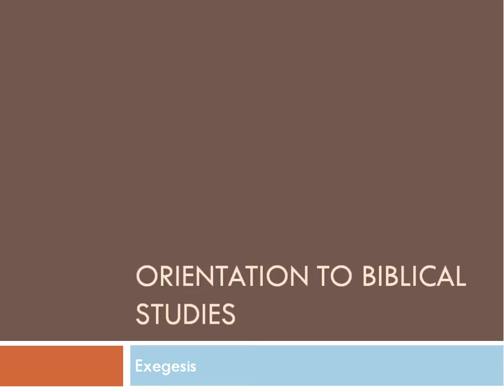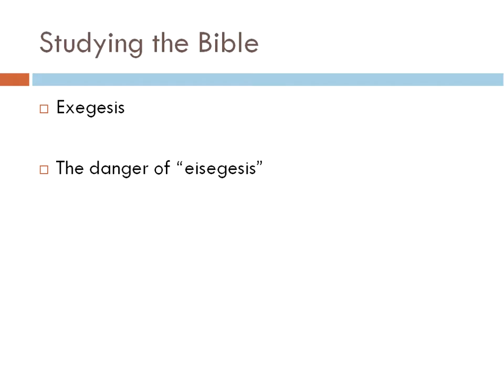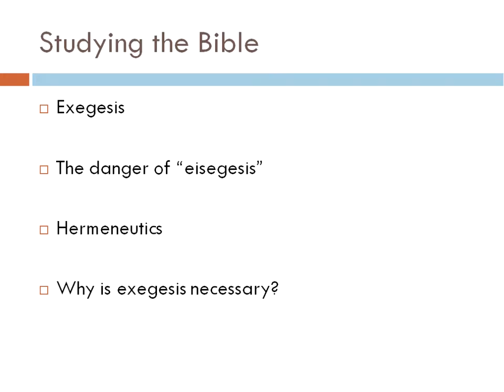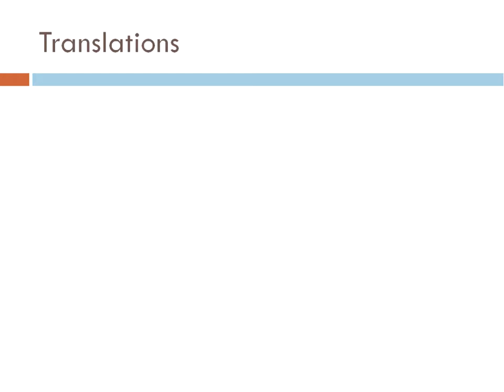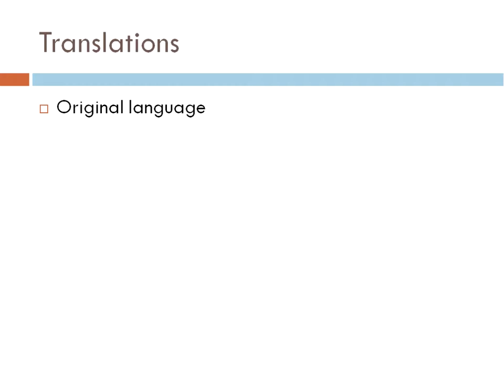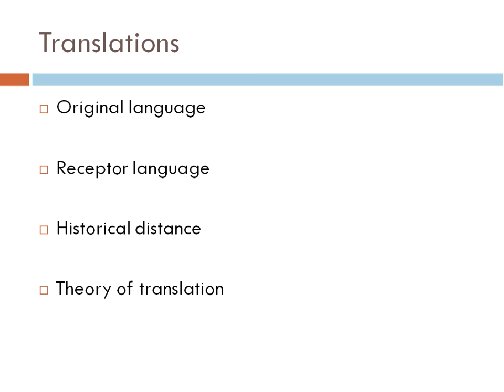06 Exegesis Part 1.1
The process of exegesis and some issues surrounding it for BI 2309 Orientation to Biblical Studies at Faulkner University.